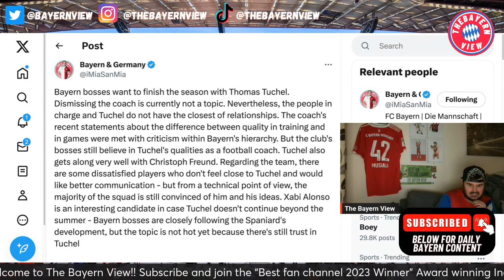Thomas Tuchel fighting for his job at Bayern Munich?? - Bayern Munich News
Hi guys and welcome to The Bayern View! In todays video we discuss the news of  Thomas Tuchel fighting for his job at Bayern Munich?

Ignore ❌